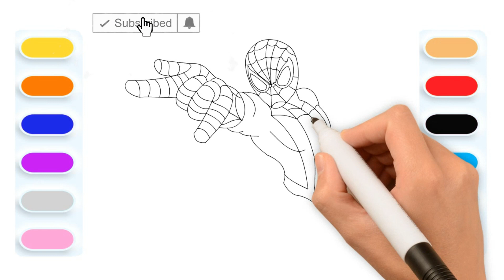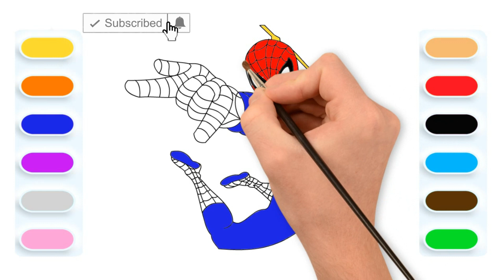Comment dessiner SPIDER-MAN - Vidéo éducative pour les enfants & Planète coloriage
💓SPIDERMAN Apprendre à dessiner | Vidéo éducative pour les enfants & Planète coloriage 💓

Cette chaîne est une chaîne éducative et divertissante pour apprendre les couleurs en français, les chiffres en français, les animaux en français, les personnages Disney comme Elsa Frozen, Spiderman, Peppa Pig, Batman, Superman, et plein d'autres choses..
Vous y trouverez de nombreux dessins, coloriages, peintures rapides et simples pour enfant et bébé. 💓